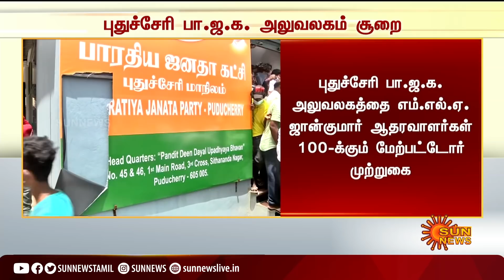பாஜக அலுவலகத்தை சூறையாடிய எம்.எல்.ஏ. ஜான்குமார் ஆதரவாளர்கள் | BJP Office Looted | MLA John Kumar